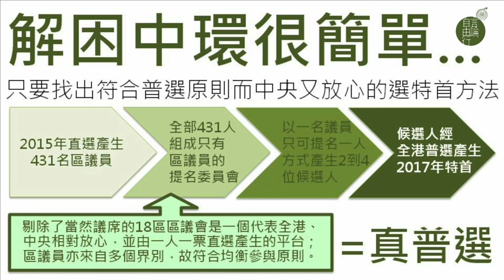解困中環 (六)：譚耀宗訪問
2013 年 8 月 6 日

解困中環系列之六，黃永續走訪立法會議員談政改；今次訪問建制中人譚耀宗，由上一次政改、泛民主派提出並最終獲通過的「一人兩票方案」談起。對於提名委員會是決定誰有資格入閘的關卡，譚耀宗認為，此為必要的篩選；如果不能改變這點，提名委員會的組成及提名程序，要怎樣才可符合均衡參與的原則？黃永「區議會方案」能否成為政改其中一個參詳點，譚耀宗將在實踐的層面，加以分析討論。

主持：黃永
嘉賓：譚耀宗